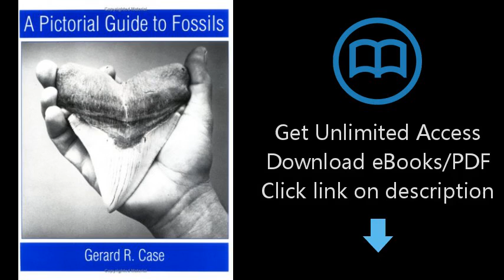A Pictorial Guide to Fossils